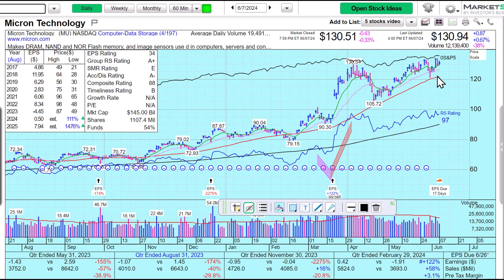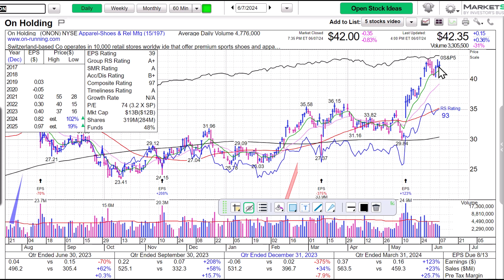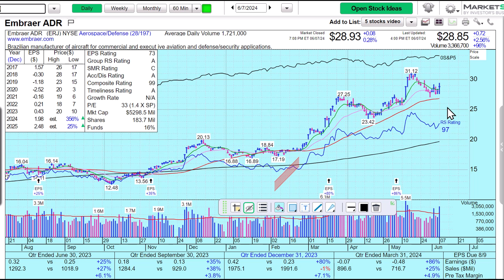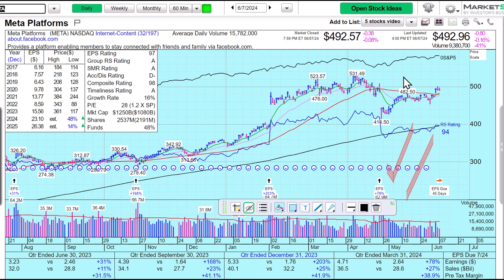Top Stocks For This Week That You Should Have on Your Watch List! ( Week of June 10 )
Top stock picks for the week, emphasizing stocks demonstrating leading industry group positions, strong base formations, and clear accumulation patterns. Micron Technology (MU) stands out due to substantial projected earnings growth, with a suggested entry point at $133.90. ONON, boasting a high composite rating of 97, is another promising pick with a potential entry at $43.40. WES, showcasing a cup-like pattern, is recommended for entry at $38.70, supported by strong overall performance metrics. ERJ, experiencing notable institutional investment, presents a buying opportunity above $29.50. Additionally, GOOGL and META, both part of the Max List, warrant attention with potential entry points at $177.90 and $503, respectively. Walker reminds investors to always factor in the overall market action when considering these recommendations.